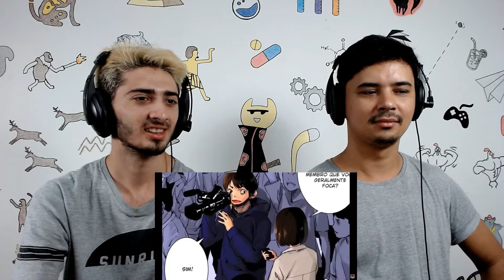REACT [Her Summon] ESPECIAL DE ZERO INSCRITOS! 🎉🎊🥳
Hoje reagimos a um vídeo lá do canal - Pug Johnson